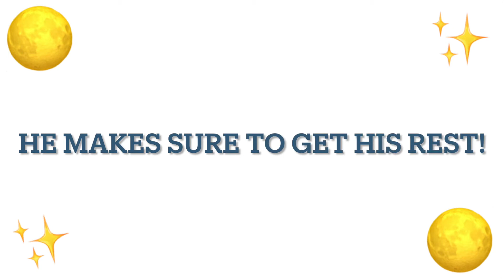Rambee's Healthy Habits!- Rambee Boo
On today's adventure learn about Rambee's healthy habits! Share some of yours too in the comment section!